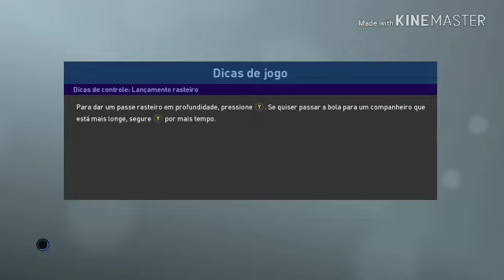PES 2019 - Xbox One #2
Fala galera mais um vídeo para vocês, espero que gostem.